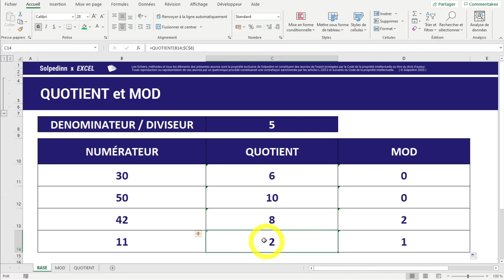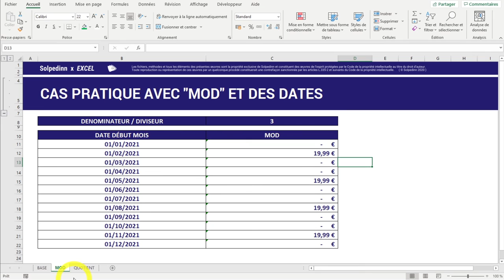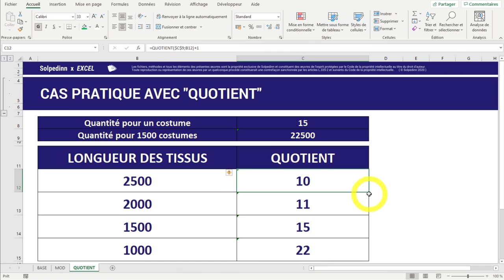MOD & QUOTIENT (EXCEL - GOOGLE SHEETS)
OUI, il existe des applications concrètes et pratiques à QUOTIENT et MOD, deux fonctions mathématiques oubliées...

0:00 Introduction
0:42 Quelle utilité mathématique ?
1:27 QUOTIENT
2:01 MOD

3:02 Quelle utilité pratique ?
3:10 Utiliser QUOTIENT pour calculer des frais trimestriels
5:35 Utiliser MOD pour passer des commandes
7:22 Conclusion